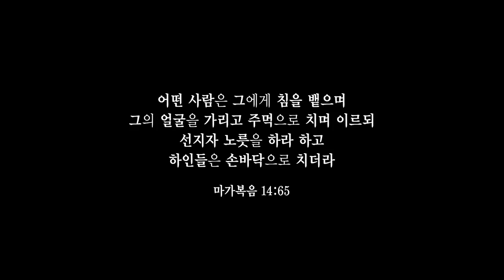갈보리 산 위에 (엘렉톤 최혜진)｜찬송가 음악회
갈보리 산 위에 (엘렉톤 최혜진)
CBS 찬송가 음악회

갈보리 산 위에 십자가 섰으니 주가 고난을 당한 표라
험한 십자가를 내가 사랑함은 주가 보혈을 흘림일세